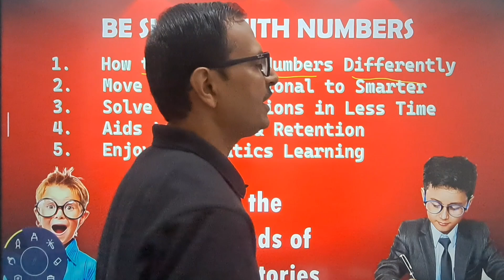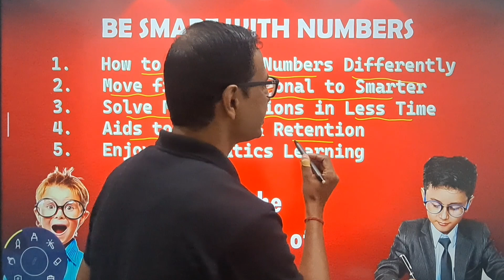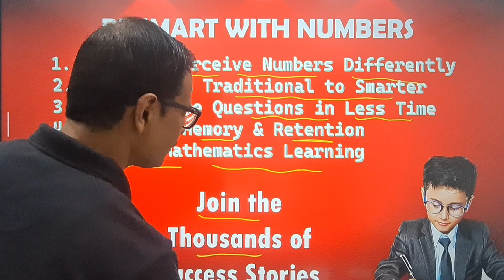Our Mission: Making Mathematics Easy & Joyful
for PDFs of quant, reasoning & CBSE Maths and Science